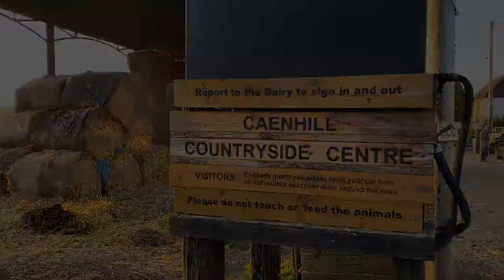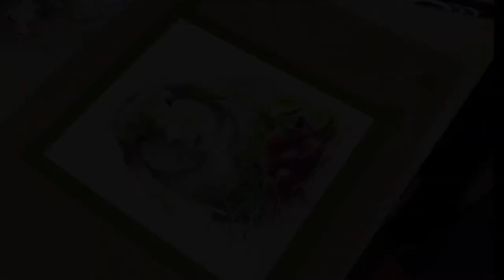Latte our rescue rabbit, Art talk and painting time lapse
One of our 4 rescue rabbits caught my eyes when enjoying a bunch of radishes. Painting this piece was a delight, I hope you enjoy it!